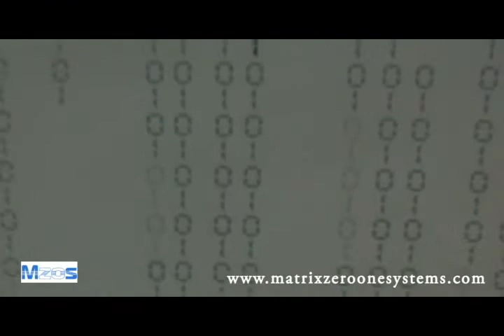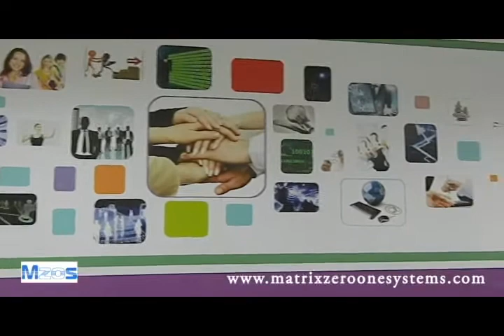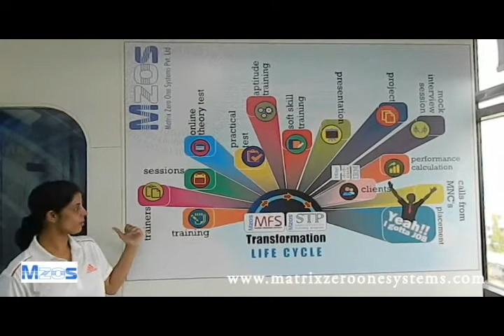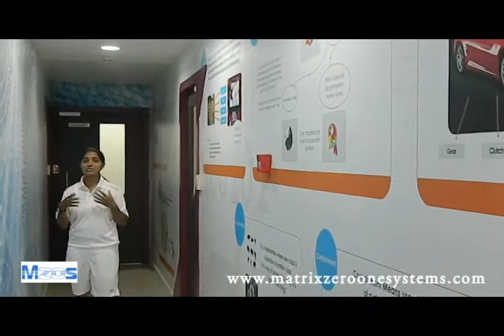MZOS Facility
This video shows the facility which we provide to the agents who are associated with MZOS.